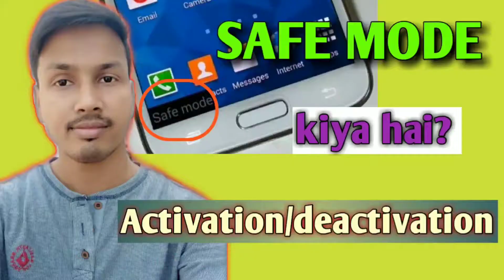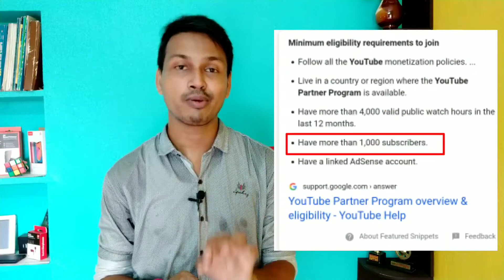अब जितने दिन में चाहे पूरा करो || YouTube Channel Monetisation Policy || मेरा कितना दिन लागा?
अब जितने दिन में चाहे पूरा करो || YouTube  Channel कब Monetize होता है || मेरा कितना दिन लागा?

this video is to help guys if you want to become a YouTubers.

My Gear links:
Best Mic
2nd mobile
My Trimmers